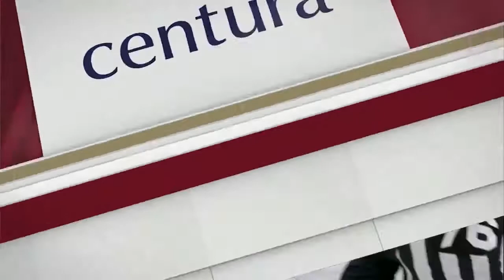Western Michigan at Denver Highlights 11/12/21 | NCHC Highlights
Highlights of Denver's 5-3 win over WMU on Friday, Nov. 12, 2021 at Magness Arena in Denver, Colo.